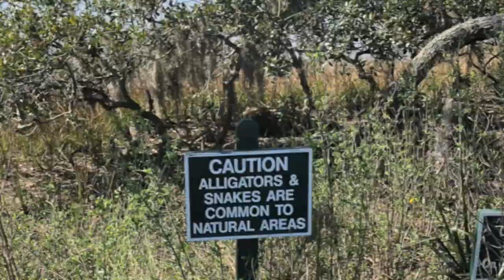A Virtual Tour of Secession Golf Club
Follow Bert through beautiful Club Secession and get the lay of the land.

Filmed and edited by Bert Olsen